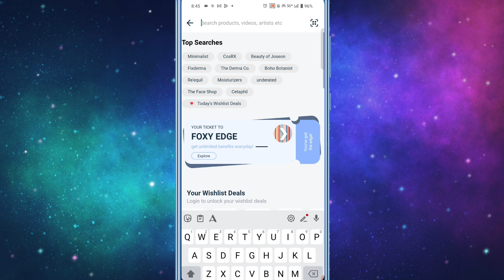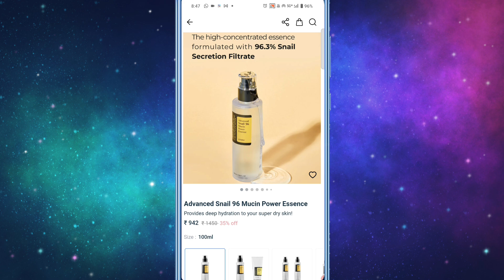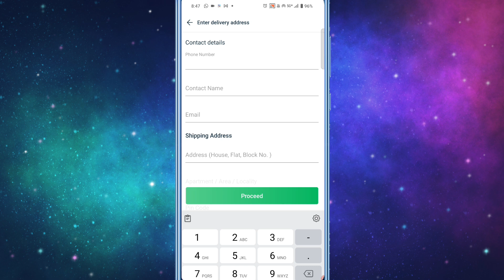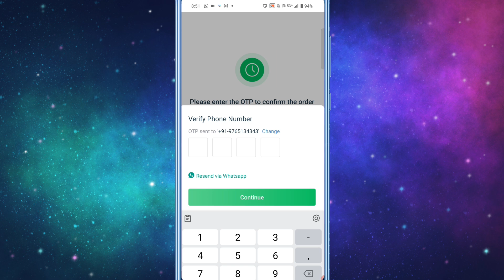Foxy app Se Online Order Kaise Kare !! How To Order In Foxy App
Aaj ke is video me ham batane vale hai ki Foxy App se Online Order Kaise karte hain ↘↘↘↘↘↘↘↘↘↘↘↘↘↘↘↘↘↘↘↘↘↘↘ ➡ Queries Solved

1. Foxy App Se Online Order Kaise Karte hai
2. Foxy App Se Online Order Karna Sikhe
3. Foxy App Se Online Shopping kaise Kare
4. Foxy App Se Shopping Karna Sikhe
5. How To Shopping In Foxy App
6. Foxy App Online Shopping
7. Foxy App Online Order
8. Foxy app